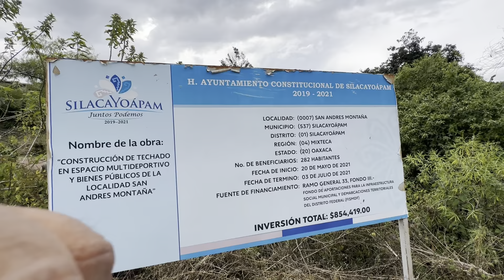INCREÍBLE, con este Cariño y respeto donaron la Banda Encinera para la fiesta de este pueblo en OAX